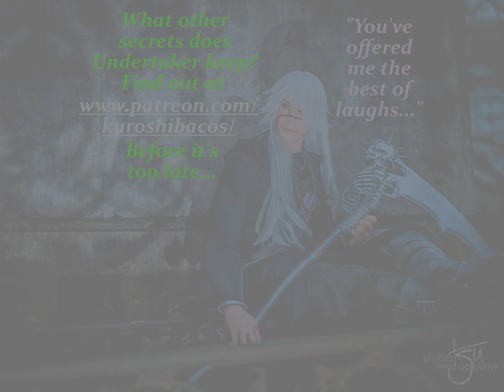Undertaker~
Undertaker by Kuroshiba Cosplay